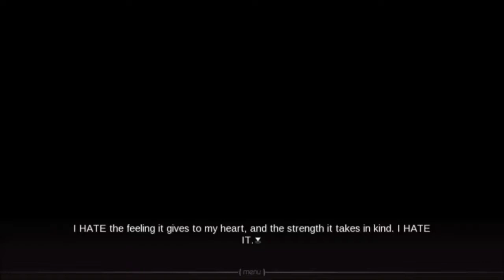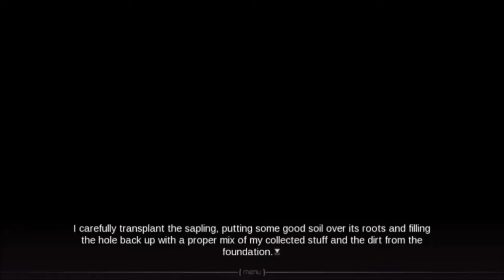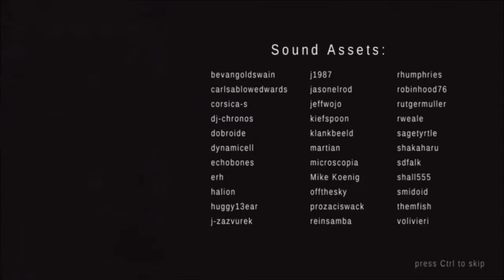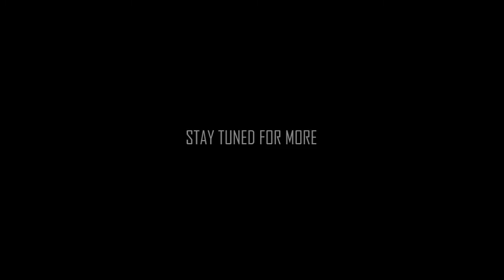Juniper's Knot | A Beautiful Halloween Special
A beautiful visual novel created in a month by Dischan about a fiend that has been forcefully trapped in a place lost in time and a young boy who stumbles across her one fateful day. What happens next is for you to find out. Happy Halloween guys, have a safe holiday!

OUTRO Song ♥ "Heart" - Savant